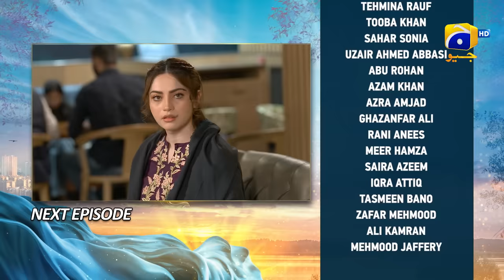Khumar Episode 46 Teaser - 19th April 2024 - Har Pal Geo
7th Sky Entertainment Presentation
Producers: Abdullah Kadwani & Asad Qureshi
Writer: Maha Malik
Director: Ali Faizan